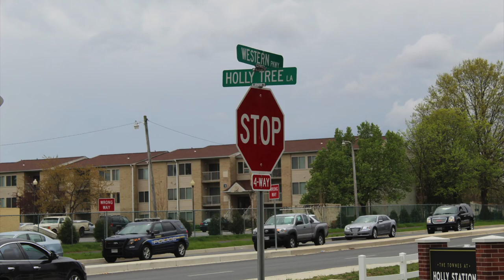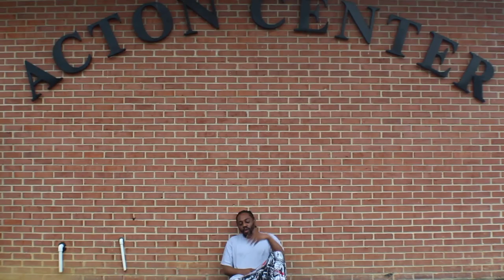Double/Deuce - Sleep (Official Music Video)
Double/Deuce retraces the steps of his journey through Homelessness on Acton Lane & Western Parkway. The desolate state that reaffirmed the loner mentality that possess his psyche. From sleeping under apartment building steps to sleeping on park benches, the modern day agoge he underwent is how he cultivated the survivalist mentality that he will remain immersed in forevermore.